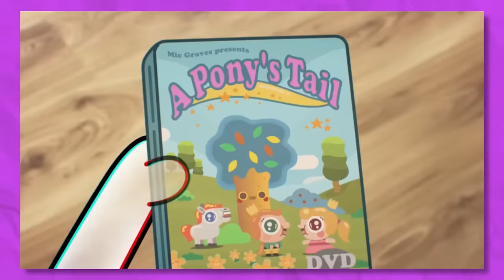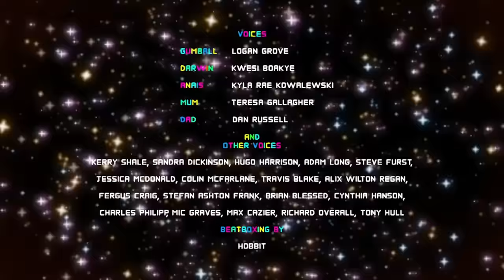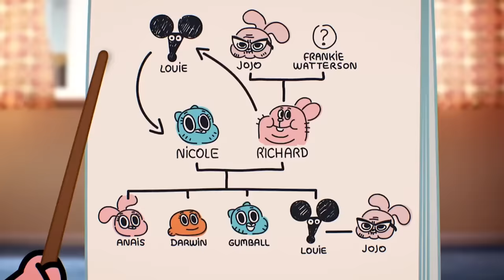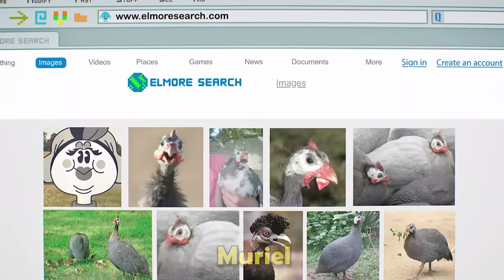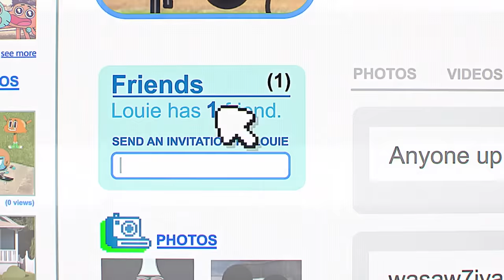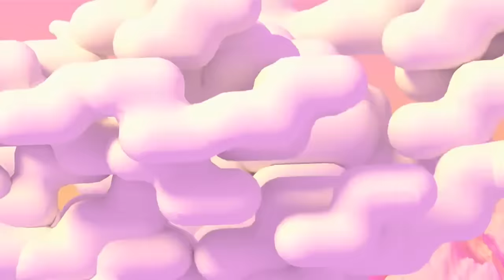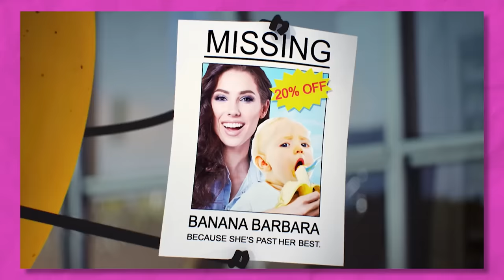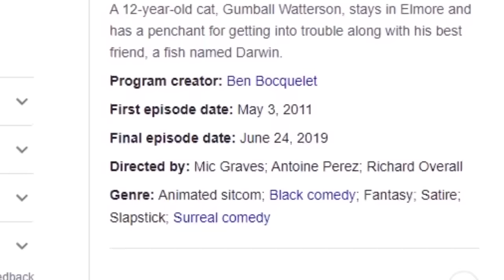The ENTIRE Story of Gumball in 45 Minutes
Embark on a whirlwind journey through the zany and colorful world of Elmore as we recap the entire story of "The Amazing World of Gumball" in just 45 minutes! From Gumball Watterson's quirky escapades to the endearing moments with his family and friends, we've condensed all the laugh-out-loud, heartwarming, and surreal adventures into a concise recap.

Relive the ups and downs of the Watterson family, including the witty and inventive Gumball, his loyal fish-buddy Darwin, and their loving yet often chaotic family. This compilation is perfect for die-hard fans and newcomers alike, capturing the essence of this iconic animated series in a fraction of the time.